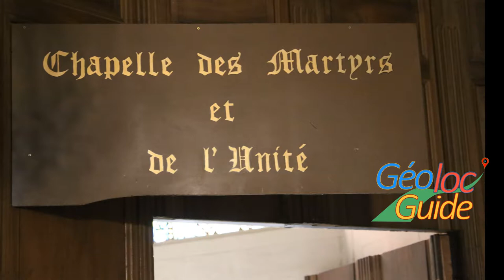L'église saint Laurent